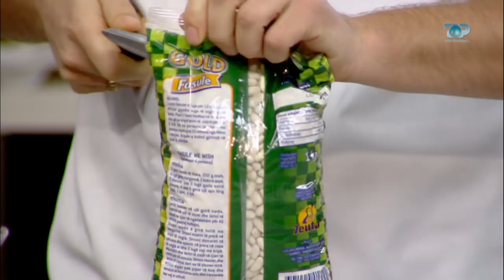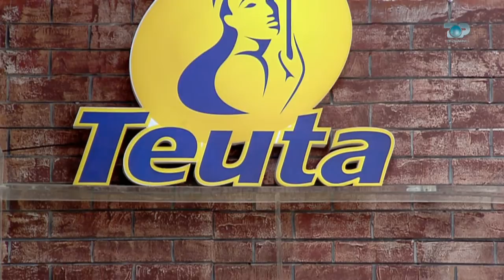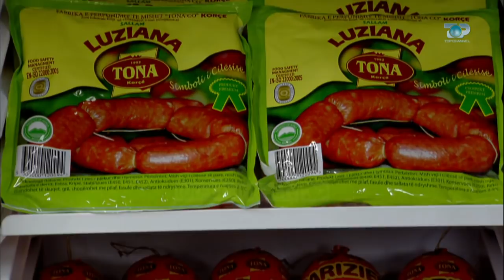Ne Shtepine Tone, 5 Janar 2018, Pjesa 1 - Pastërmaja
Pastërmaja është mish i kripur, në disa raste i aromatizuar dhe i tharë mbi oxhak apo sobë. Atë e gjejmë në të gjitha territoret shqiptare ku dominon klima kontinentale.
Sot do të flasim për pastërmanë e cila mund të piqet në prush, ose mund të gatuhet me receta të ndryshme.